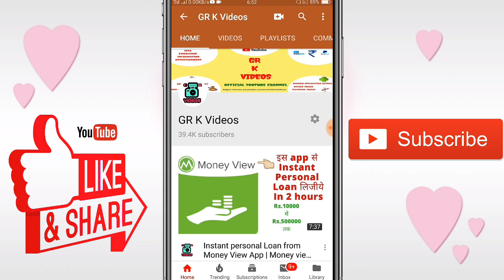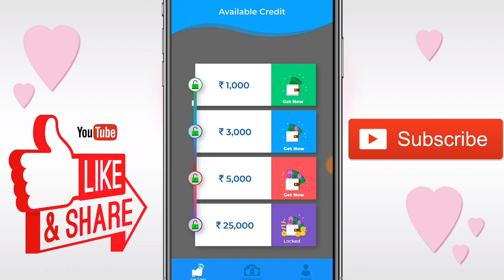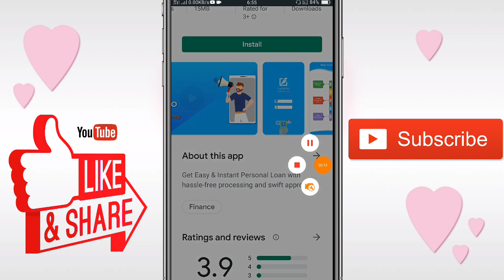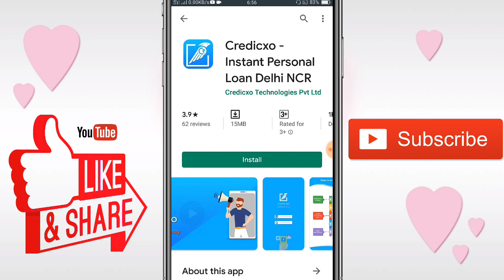Instant Personal Loan ₹ 1000 ~ 25000 || Aadhar Card पे लोन || Quick Personal Loan Online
Hello Friends🙏

Application Details👈
Get Easy & Instant Personal Loan with hassle-free processing and swift approval.

This is an Instant Personal Loan App
Are you looking for a personal loan? Getting a personal loan cannot get easier than this. So, Install this App, open your account and apply for a personal loan today!

It offers you the Fastest Personal Loan with the least verification of documents. Most importantly, you will get a personal loan on your fingertips instantly. From entrepreneurs to young salaried professionals, anyone can opt for Instant personal loan of ₹ 1000 to ₹ 25000 from our application. You have to submit your basic details online and your application will be verified immediately by AI-based algorithm. Once the application is approved, the loan amount will be credited to your bank account immediately. There are no hidden charges or fee.

Online loan
cash loan
mobile cash loan
online mobile cash loan
quick approval loan
education loan
quick mobile loan
easy cash loan
easy online loan
mobile loan
easy cash loan
quick emergency loan

online loan
Instant Loan At Low
Aadhar Card Loan Immediate
loan app
loan on phone
phone se loan
Quick Loan

1. GR K Videos Channel Never Promote and Support any Loan Application , And never force anybody to take loan from any app or company.

2. Channel Provide only review of Loan App or company.

3. Channel is not responsible for any type of Profit or loss .

Thanks